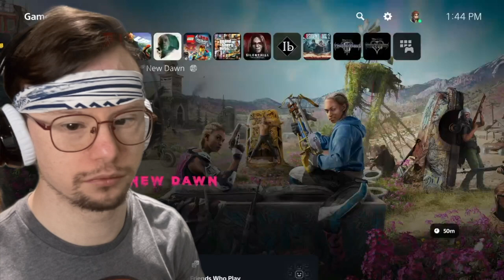WE'RE 5 MINUTES INTO THE GAME AND ALREADY IT'S FIRE | Far Cry New Dawn